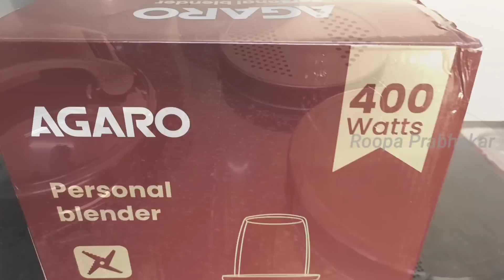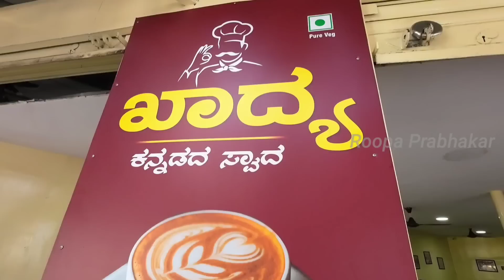DONNE IDLY 🔥🔥🔥| ದೊನ್ನೆ ಇಡ್ಲಿ | Roopa Prabhakar | RCB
Agaro Blender link👇🏻

AGARO Regal 3 Jar Personal...

Roopa Prabhakar visits Kaadhya a hotel for donne idly... watch the complete video and enjoy